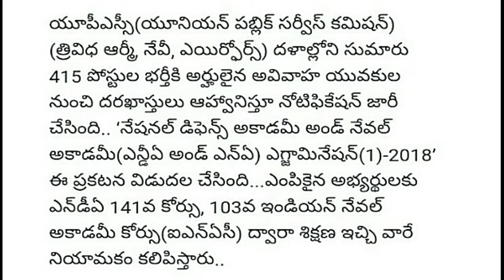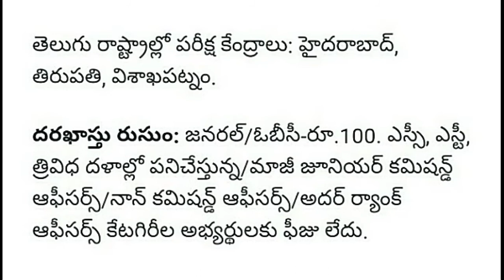UPSC Jobs 2018 | 12 inter pass Jobs| Central Government Jobs Telugu